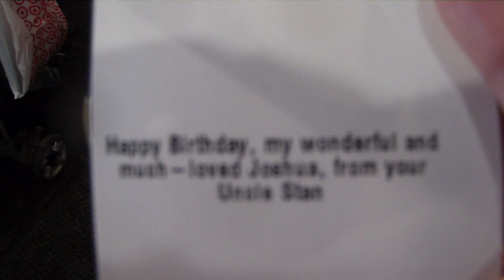Opening Joshua's Gifts at Chuck E Cheese Part 2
We continue to open gifts. Joshua gets a Muppets DVD and a set of Melissa & Doug Blocks.